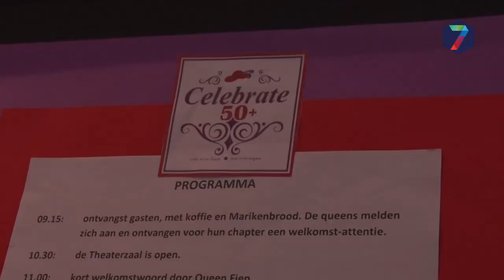360 rode Marikens melden zich in Nijmegen